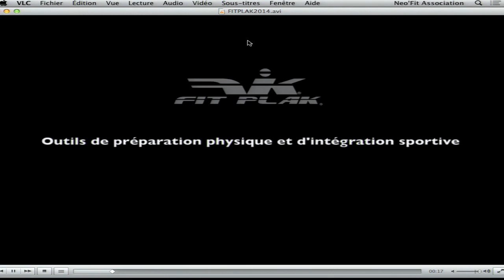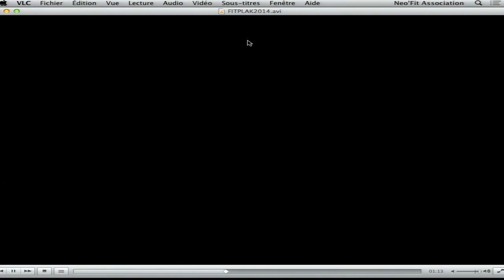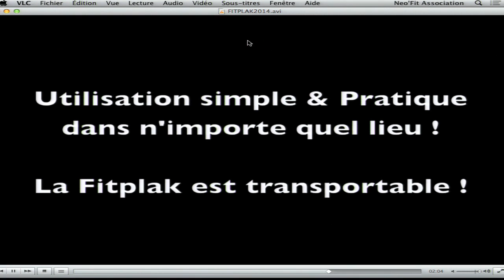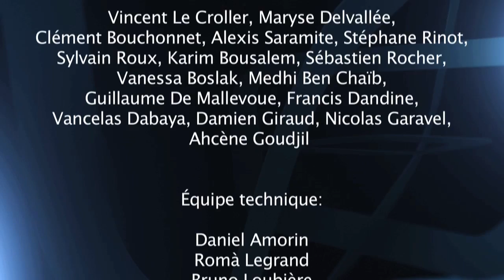Rencontres Thématiques #5 - La FITPLAK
Olivier James est préparateur physique spécialisé dans le handicap. Dans cette cinquième édition des Rencontres Thématiques, il présente la Fitplak, dispositif d'entrainement aux multiples fonctions.
Enregistré à l'INSEP le 19 Mars 2015.